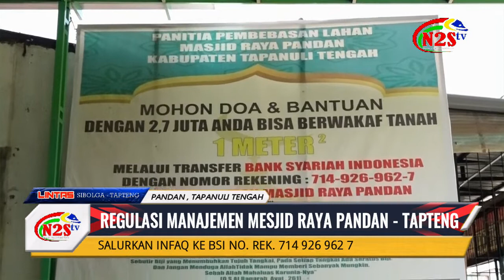Regulasi Manajemen Mesjid Raya Pandan - TAPTENG